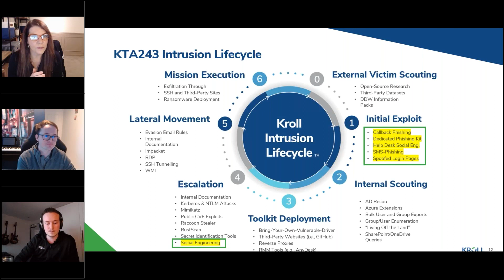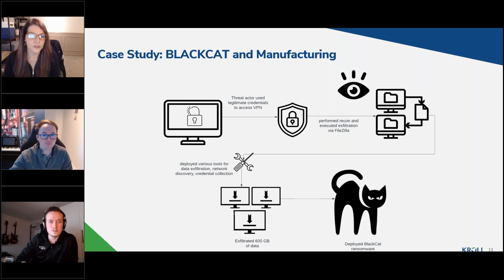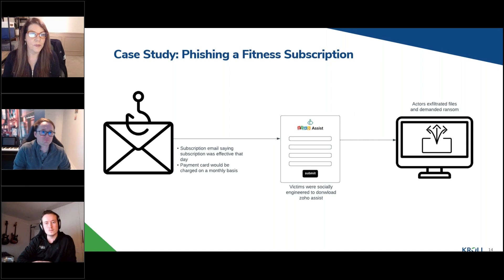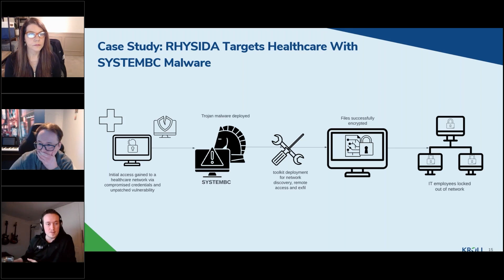Webinar Replay: Q3 2023 Threat Landscape: How Social Engineering Led to Data Exfiltration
The increasing volume of social engineering attacks is matched by a broadening range of approaches, whether that is via phone and SMS (as the group K2A243 (SCATTERED SPIDER) is known to abuse novel email phishing scams), or directly via Microsoft Teams. In this section, Kroll experts analyze how they have impacted organizations across sectors.